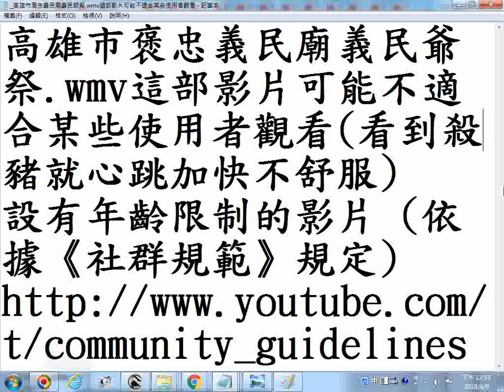看到殺豬就心跳加快不舒服 高雄市褒忠義民廟義民爺祭 wmv這部影片可能不適合某些使用者觀看